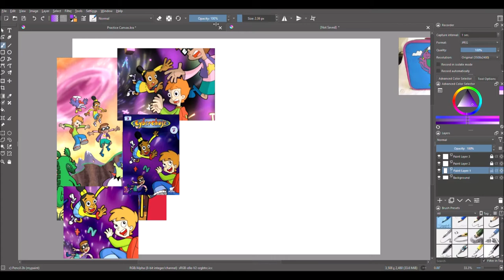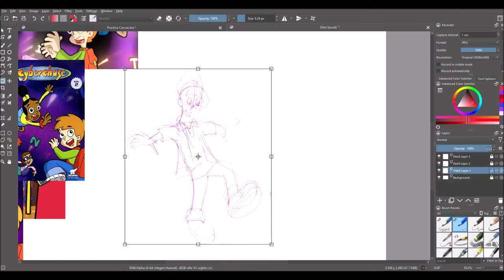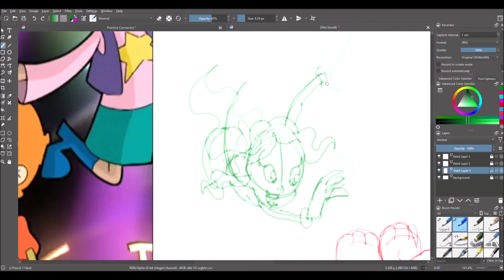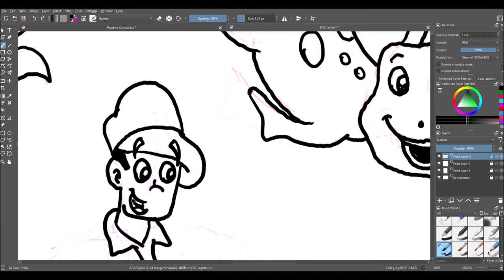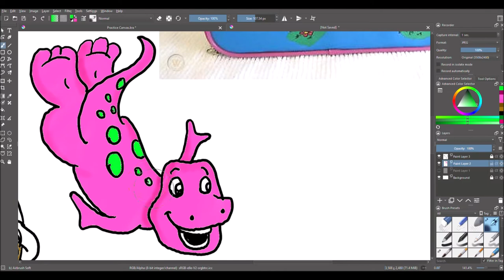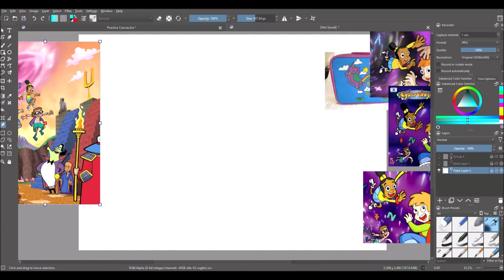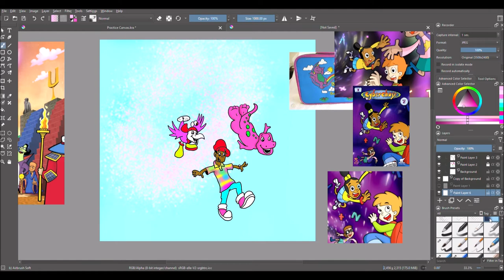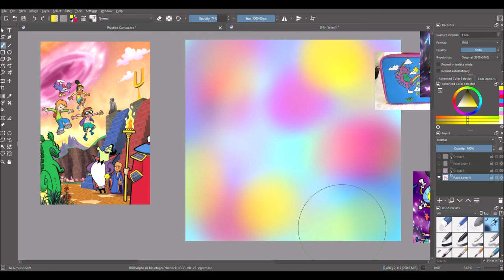Jared and Friends - Super Speed Art - Episode 15 - Portals: Gateways into Adventure!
Join along in this episode of Super Speed-Art with Jared, Barney, and Digit as they use the portal to zap into all new adventure! What kind of adventure you ask? An adventure of magic and make-believe!